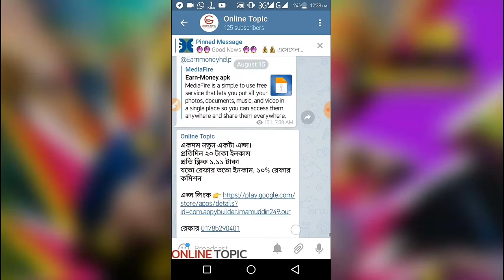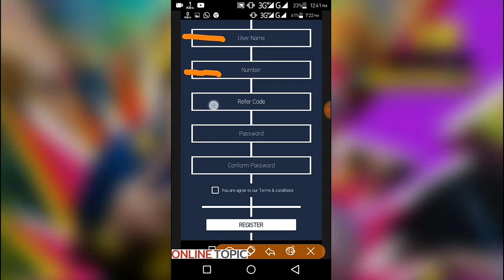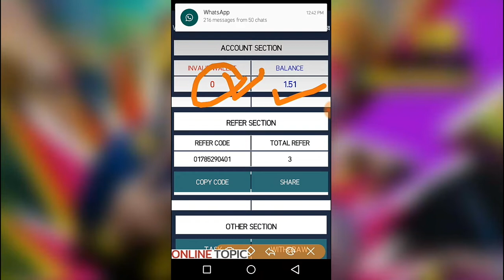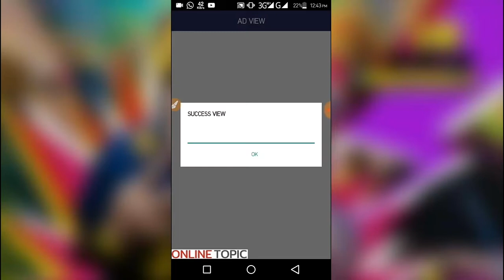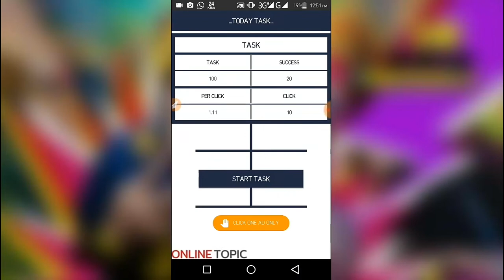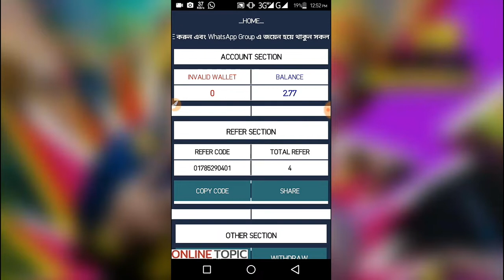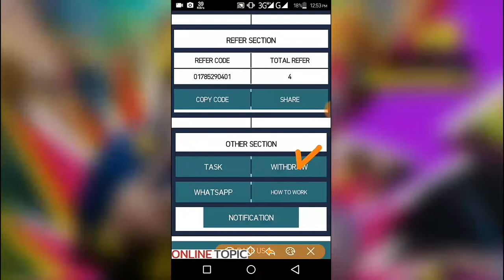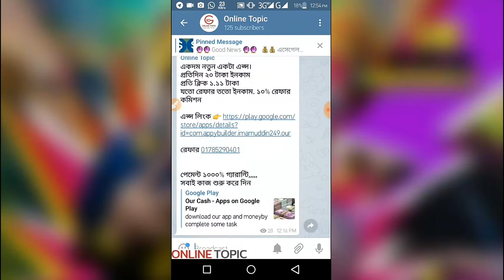Per Click= 1 BDT, 100% Paying Apps, Perday 20-100 BDT Income Form New Earning Apps,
Apps Link: আপডেট হচ্ছে,, আপডেট হলে এখানে দেওয়া হবে,, আর আমার চ্যানেল এ পাবেন